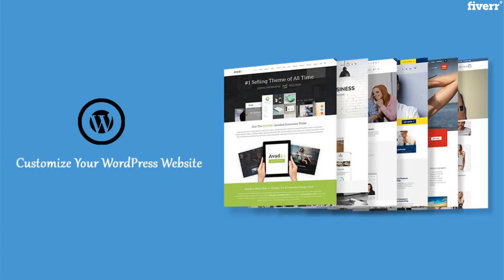Customize wordpress pro theme like avada,be,the7,divi etc - Best WordPress service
Link to this gig:
Customize wordpress pro theme like avada,be,the7,divi etc Special discount
Hi,
Are you looking to build a professional wordpress website? Or, Do you already have a wordpress website that you want to redesign? Great, I'll create a responsive and professional wordpress website for your business or personal purpose.
Also, I will customize any type of premium theme Like Avada Theme customization, Divi Theme customization, The7 Theme customization, BeTheme customization etc.. What do i offer?
WordPress website customization and development Responsive web design SEO and speed optimizationWordPress woocommerce website creationRedesign an existing site
Service Features : Premium Theme InstallationSetup Theme Exactly as DemoInstall requires plugin and setupSetup Revolution Slider or Layer SliderWeb site layout and design change as you wantAdd content, images, pages, posts etc100% responsive design for mobile, tablet & desktopFix HTML, CSS Or any type of Layout issuesIntegration Google Analytics, Newsletter and Social mediaAnd More Requirements